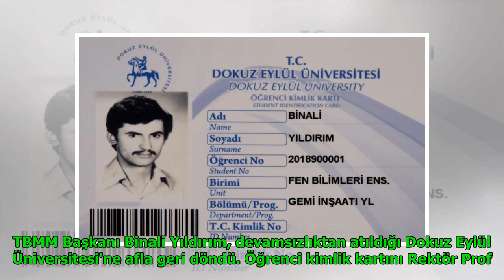Binali Yıldırım af ile yıllar sonra yeniden öğrenci oldu DuckNews TV